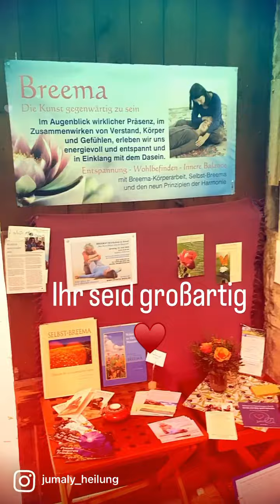Breema in Nordlicht Messe